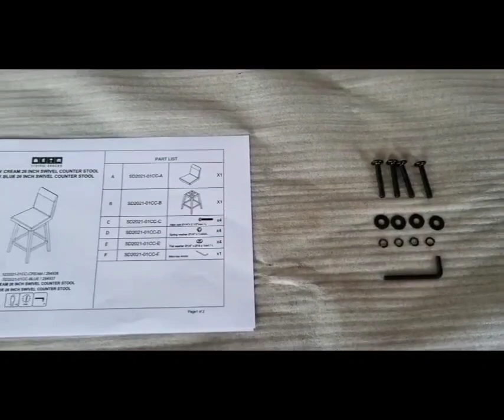Jess Cream 26'' Swivel Counter Stool Assembly Instruction Video